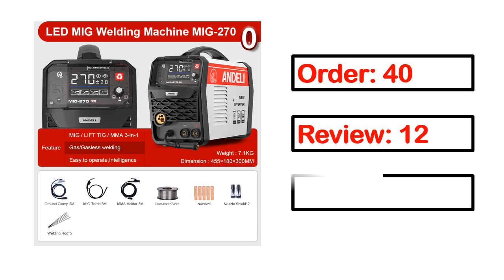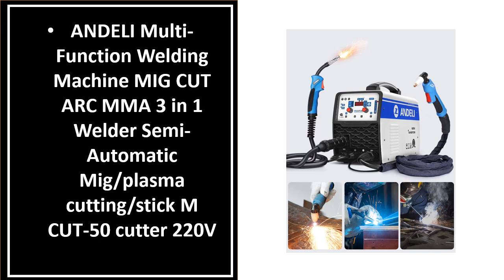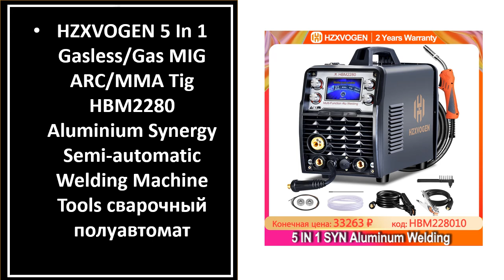Best MIG Welders In 2024 (TOP 5)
5. HITBOX 3 in 1 Synergy MIG Welder Semi-Automatic 110V 220V Inverter

4. HZXVOGEN 4 in 1 HF TIG AC/DC Aluminum Welding Machine MMA

3. Non Gas Welding Machine MMA MIG Carbon Dioxide Gas Shielded Welding

2. Semi-Automatic Welding Machine ANDELI MIG-270P PRO Double Pulsed

1. HZXVOGEN 3 in1 MIG/TIG/MMA Semi-Automatic Welding Machine HVM200 Inverter Welder